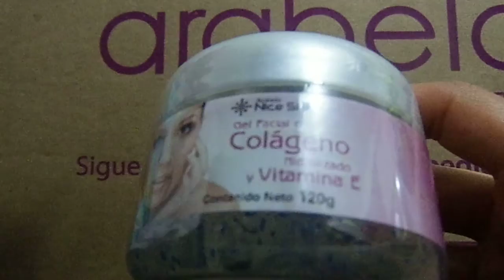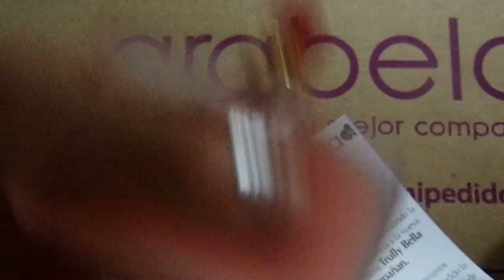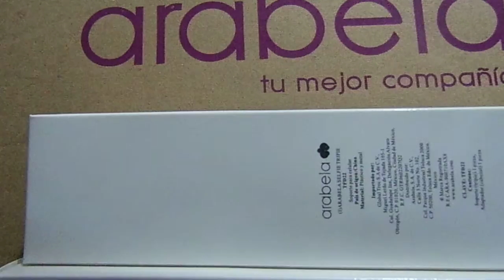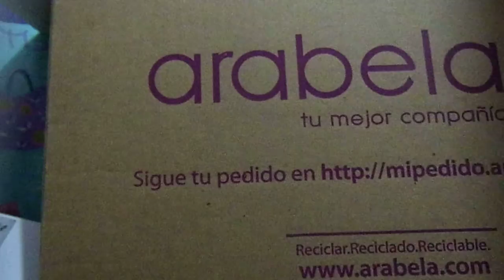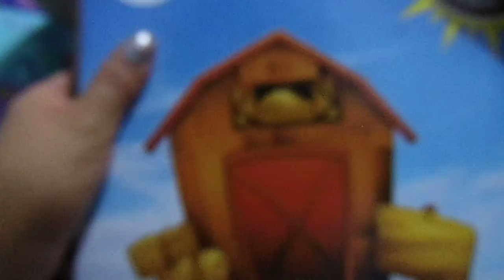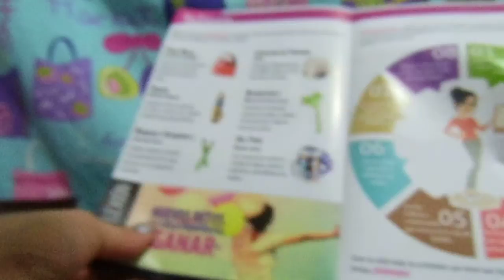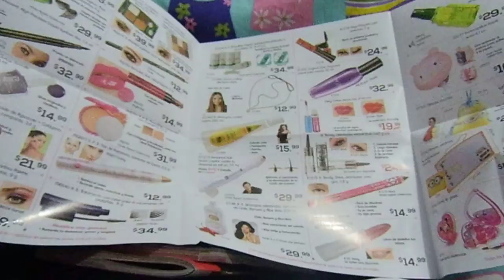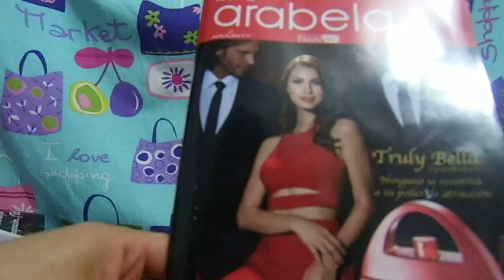Pedido Arabela campaña 21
Páginas oficiales.